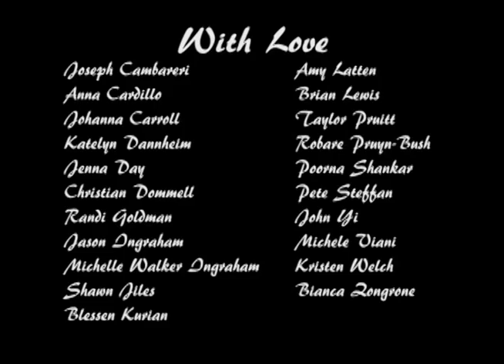In The Name of Love - A Tribute to Pat Johnston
Pat Johnston; Tenor; 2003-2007.  Once a Pipe always a Pipe.

Special thanks to the Johnston family, Anna Cardillo and Pete Steffan